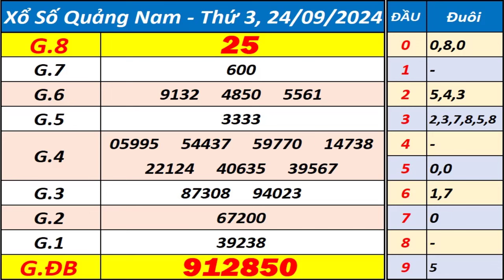Xổ số Quảng Nam ngày 24 tháng 9 - XSQNM - KQXSQNM - SXQNM - Xổ số kiến thiết Quảng Nam hôm nay